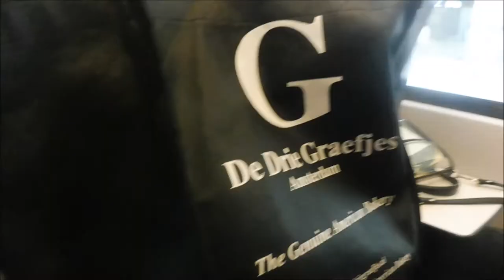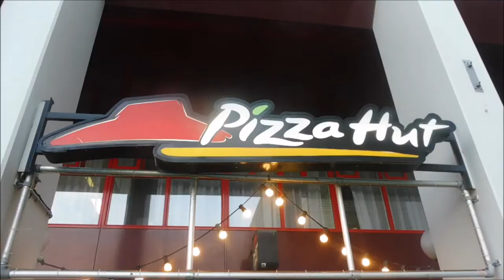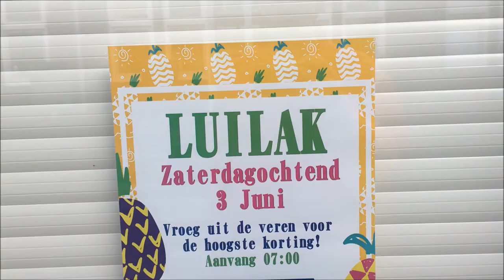OPNAMES DANCE DANCE DANCE & VEEL UITETEN - WEEKVLOG #66 I JByMyLife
HeyHey, wat leuk dat je deze video hebt aangeklikt, in deze weekvlog neem ik jullie mee naar de opnames van Dance Dance Dance, om Kaj en Maan te supporten, ook neem ik jullie mee naar wat leuke etentjes die ik afgelopen week had, en gaan we lekker door het oude gedeelte van Zoetermeer lopen..